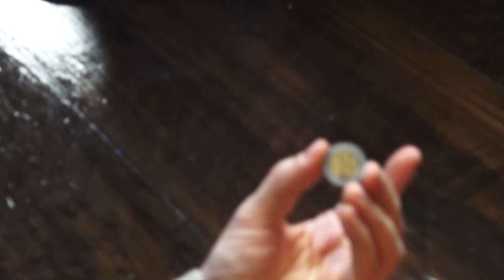Hablamos con un Mago: Javier Aquino - EDN & Friends #09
Hablamos con el Mago Aquino, sobre la historia de la magia, cómo es ser un mago en la actualidad, dónde se aprende la magia y además sus diferentes ramas.

00:00 Intro
03:51 Las influencias de un mago
09:15 Las ramas de la magia
15:32 Concursos de magos
17:04 Reacciones a los mejores trucos
25:14 Mentalismo
28:24 Ser autodidacta en la magia
35:50 La magia en redes y la vieja escuela
40:09 ¿Aún te sorprende la magia?
43:48 Los trucos

LA SEMANA QUE VIENE LLEGAREMOS A PANAMÁ Y SANTO DOMINGO.

LEO ROJAS